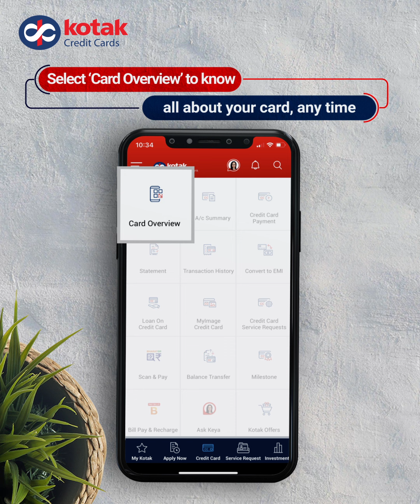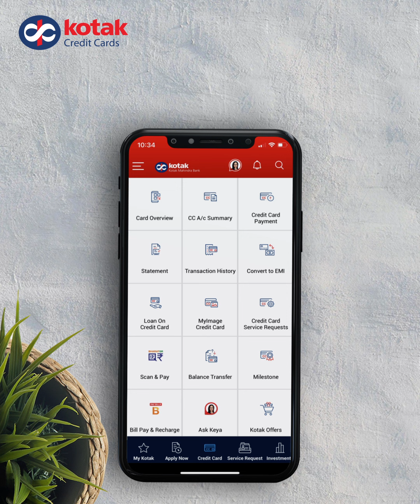ManageYourKotakCredit easily with Kotak Mobile Banking App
Easy steps to manage your Kotak Credit Card. View your account summary, pay your bills, request for an add-on card, report your lost/ damaged card and much more with just a few clicks on our Mobile Banking App.